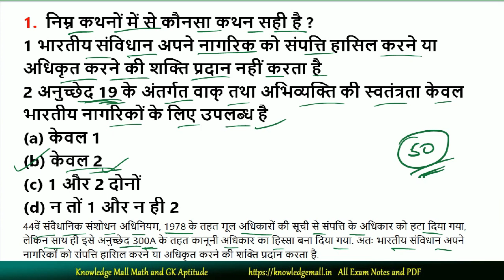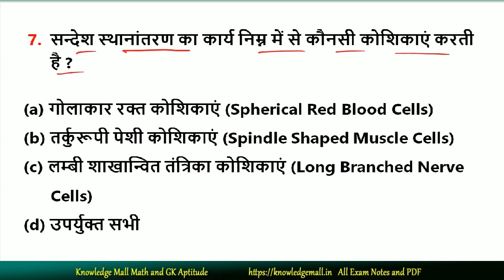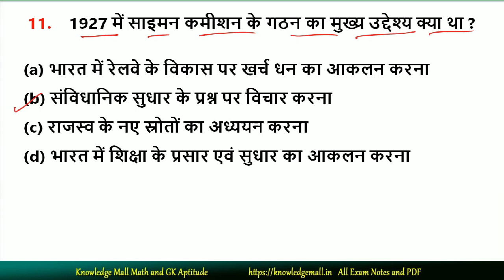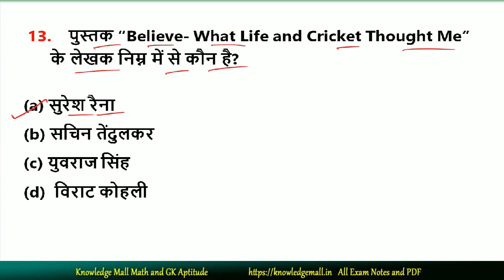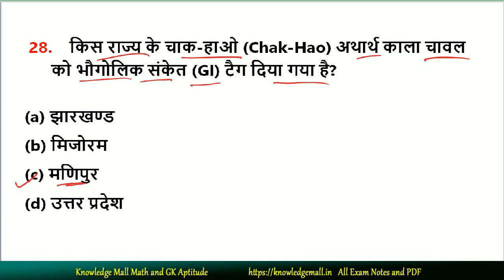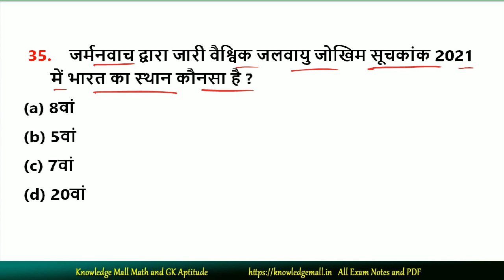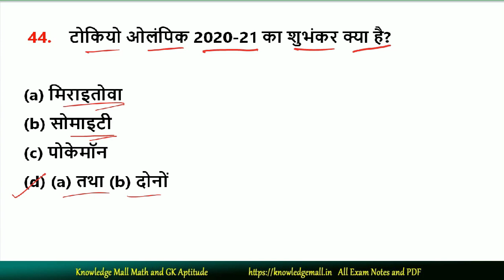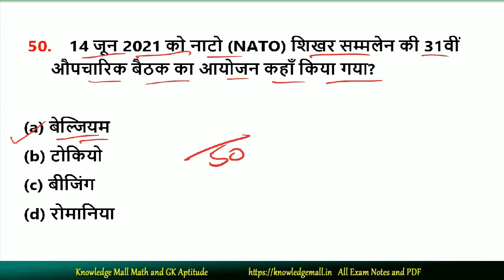New Practice Set Bihar SI PT 2021 Exam || बिहार दरोगा परीक्षा 2021 || Bihar SI PT Practice set 4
यह विडियो बिहार special Exam बिहार दरोगा  के लिए है, साथ ही आप यदि 67 वीं  BPSC या CDPO बिहार बाल विकास परियोजना पदाधिकारी की तैयारी कर रहे है तो ये विडियो आपके लिए बहुत ही उपयोगी है. यहाँ से आप  इस Practice Set से Mock Test लगा सकते है, जो आपके आने वाले एग्जाम में बहुत हेल्प होगा . ताकि सभी Exam जल्द ही ली जाएगी. कम समय में अधिक से अधिक Questions इस माध्यम से कवर किये जा सकते है.
इसमें मैंने History Political Geography current Affairs 2021 Vividh के Questions को इसमें रखा है, जो आपके Syllabus के अनुसार है, और पिछले प्रश्न पत्रों के अनुरूप है.

TEST SERIES QUESTIONS

1. Bihar Daroga SI PT Test Series
2. 67th BPSC Practice Set
3. Bihar CDPO Practice Set
4. Other State PCS Exam

FOR PDF

बिहार दरोगा का प्रैक्टिस सेट 100 Questions  का 36 Practice Set 250/-  में प्राप्त कर सकते है. इसके लिए हमें WhatsApp करें -  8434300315